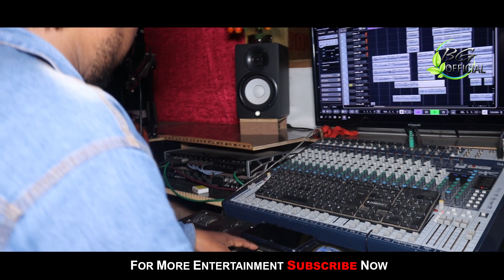Palem Hilinj Enj Kan||New Santali Traditional Studio Version || Bablu Da & Nirmala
Palem Hiling Inj Kan||New Santali Traditional Studio Version

"Bhitar Gaal Official"  Presents...

Song-Palem Hiling Inj Kan
Singer-Bablu Da ,Nirmala Kisku Soren
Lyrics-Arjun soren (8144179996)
Producer-Rajesh Murmu
Mix/Mast- Bariyal
BCC STUDIO MANADA
DOP-Jagarnath Bindhani

.🙏SPECIAL THANKS🙏.
Charan Raj ,Sawan,Pradhan and Bcc Members
Sanam Boyha R Dai Mai Ko Dada Ko 🙏🙏🙏🙏🙏